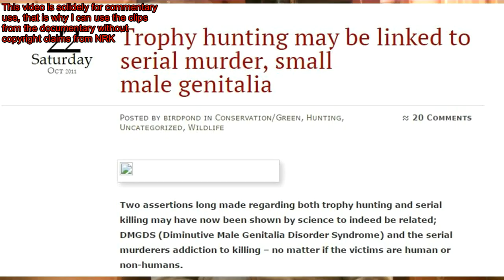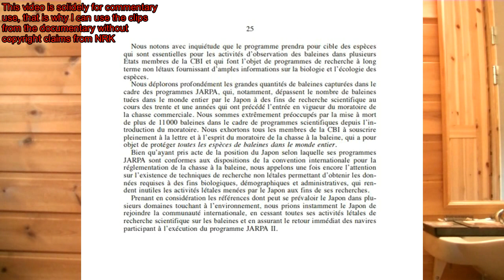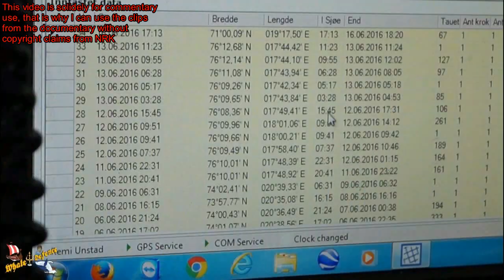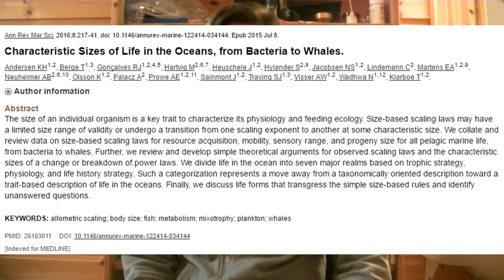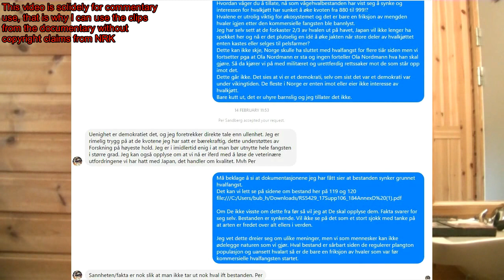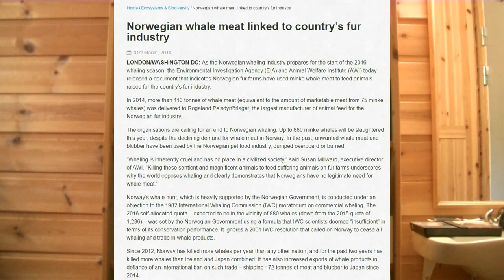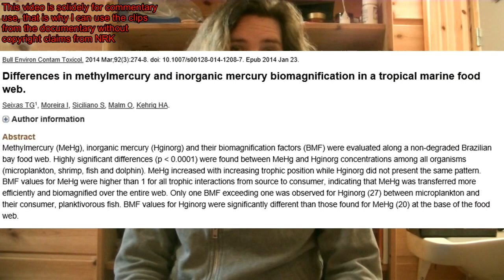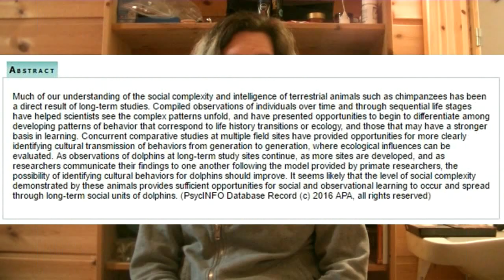The Whale War (Slaget om kvalen) [Re:uploaded, and Copyright free]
This is a review of a Norwegian documentary about whaling. It had so much wrong information so I had to make this video. This is a real fight to debunk Myklebust's lies about whaling and the Norwegian lies about this bloody industry.
CETIS
Studdies
Psychosis: